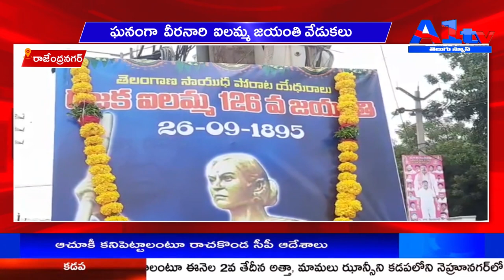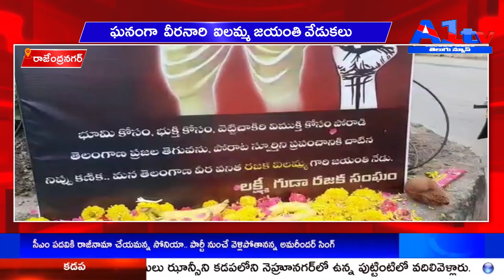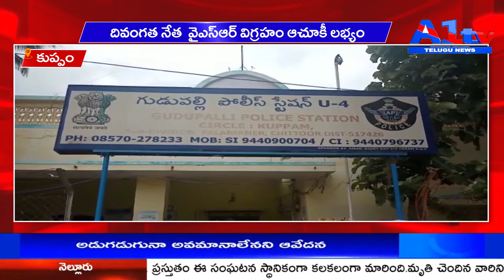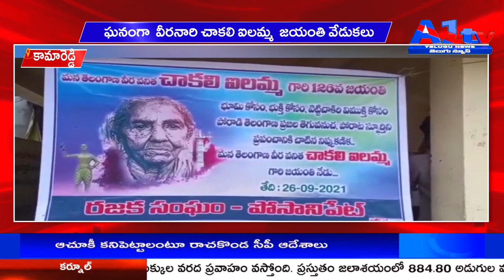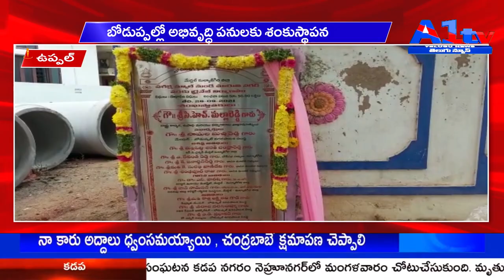||A1TV TELUGU NEWS||THIRD BULIETIN||26-9-2021